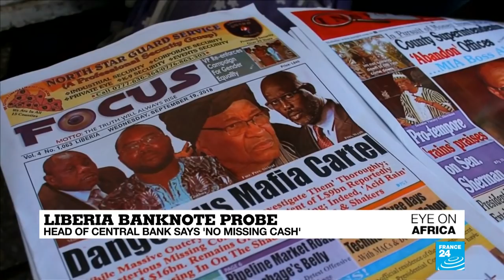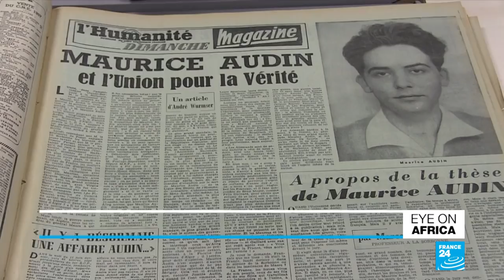Liberia's central bank says 'no missing cash'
After Liberia's government was rocked by the reported disappearance of over 100 million dollars worth of bank notes, the country's central bank says no cash is missing.
In an unprecedented judgement, France compensates the son of a former Algerian 'Harki' who fought for France.
And Tunisian's milk is being rationed in supermarkets. Families are being limited because of a shortage in dairy products.